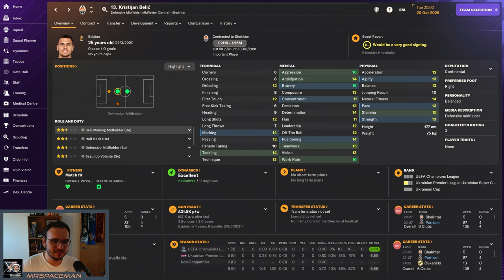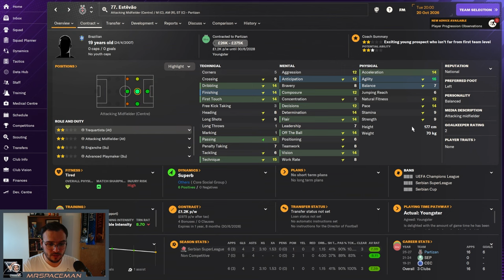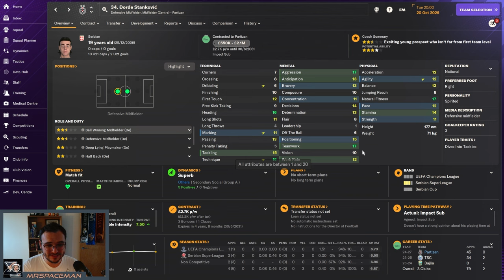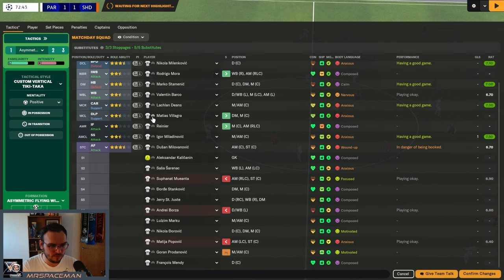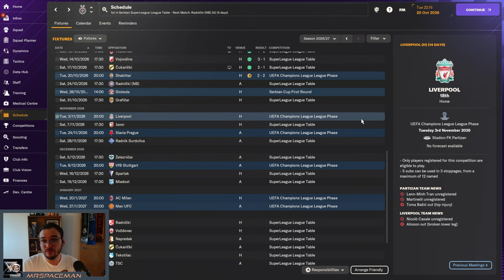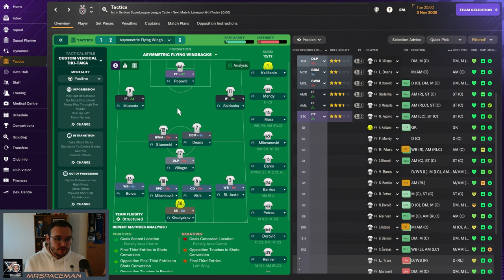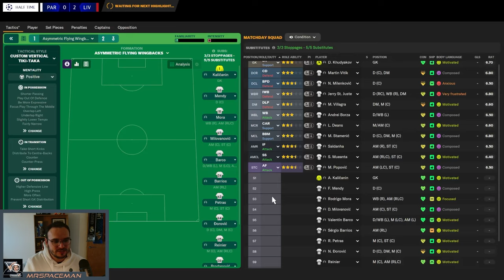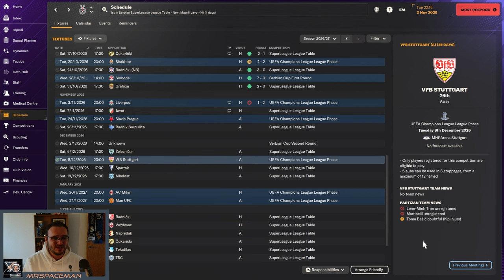HE FINALLY LEFT??? - Ep39 - FM24 PARTIZAN (Football Manager 2024 Career)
Lol I completely forgot, I sold this guy during the transfer window and he's come back in the game against Shakhtar.

About the Save:
We return back to our roots to take charge of Partizan Belgrade! In FM21, we have spent a whole season trying to bring these boys to Champions League glory but unfortunately we failed. Now, we are back for a second attempt!

We only have two rules:
1. We must win: The Conference League, Europa League and Champions League (in that order)
2. We must have a U18 Serbian player in the starting lineup!